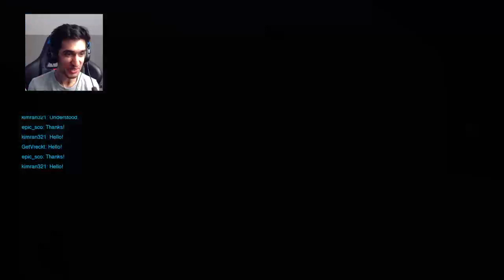Overwatch 6V6 LUCIOBALL WITH SUBS + COMPETITIVE! Come & Join Me! PS4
Hi everyone, welcome to theBUDSgaming!

Please follow all rules below. If you are timed out or banned, it is most likely because you have disobeyed the rules. I try to keep the stream as clean as possible which means NO SWEARING IN CHAT.

➜ Be respectful to each other. We have a lot of younger viewers so keep the chat friendly.
➜ No advertising of your channel or other material. I have a discord server set up for this in which you can promote your channel.
➜ No spam! This includes spamming CAPS for no reason, spamming emoji’s or posting inappropriate stuff. CAPS are fine if used moderately.
➜ Don't ask to become a moderator. Be active and helpful in chat and I will choose moderators when I require them.
➜ No racial, political or sexual talk. This is a gaming channel!

Schedule: I live stream every day! All times GMT.
➜ Weekends: (10:30am-1pm) & (7pm-9pm)

MASSIVE THANK YOU TO MY PATRONS FOR THE SUPPORT 💛

➜ Tavo131313
➜ Vincedelicious & theFIFTEEN
➜ Tommy Dublin
➜ Ivan Mohamed